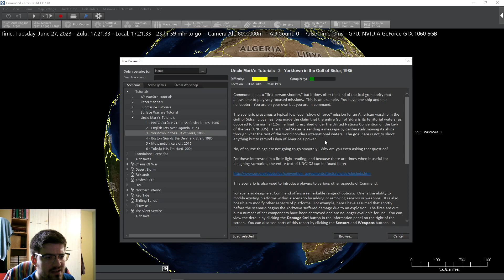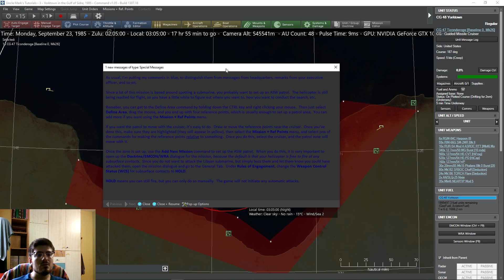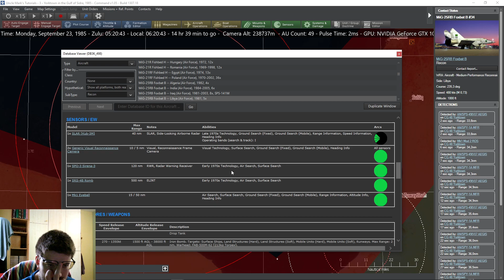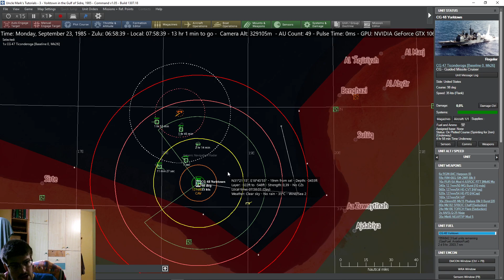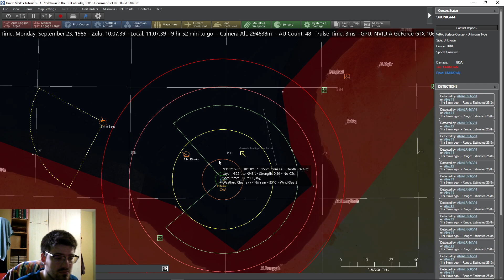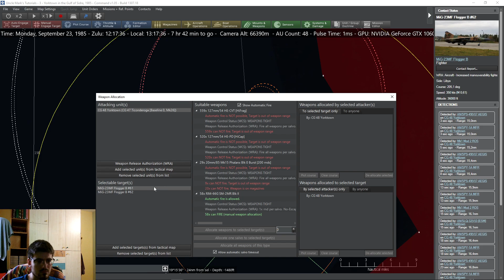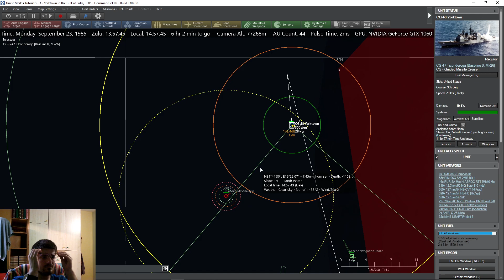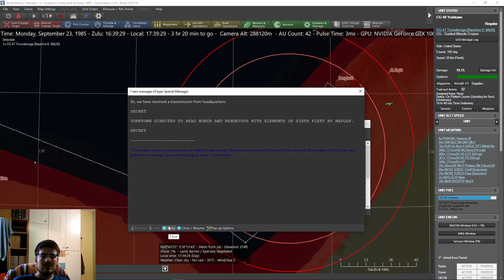CMO Command Modern Operations 3a misión básica patrullaje de alto riesgo!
Video del juego/simulador CMO Command Modern Operations.